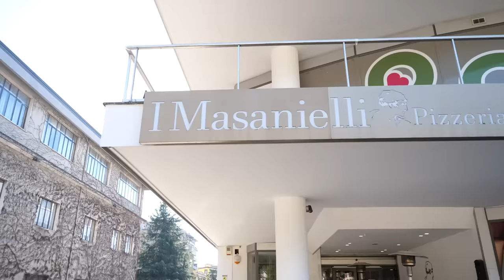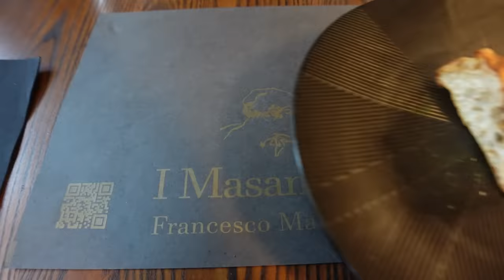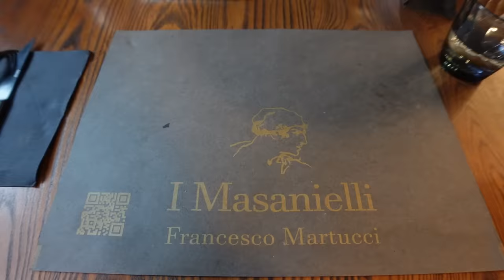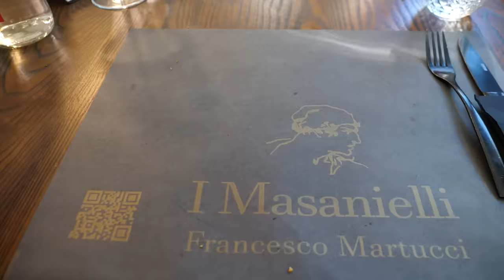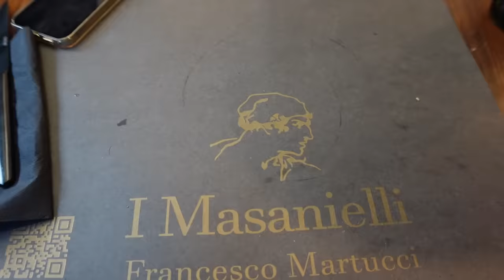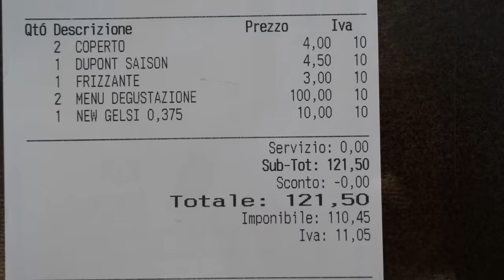A pranzo da I MASANIELLI, la pizzeria n°1 al MONDO 🍕🤯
Venire ad assaggiare le pizza di Francesco Martucci da "I Masanielli" vale da solo il viaggio fino a Caserta. Il suo menù degustazione vi spiazzerà e vi divertirà non poco: otto tranci caratterizzati da impasti soffici, croccanti e golosi con abbinamenti a volte inaspettati a volte classici, ma portati ad un altro livello grazie alla originale interpretazione di ingredienti di altissima qualità.